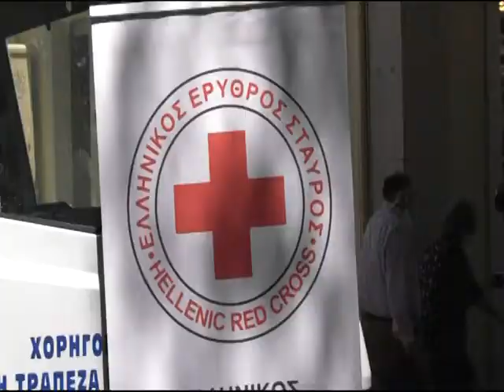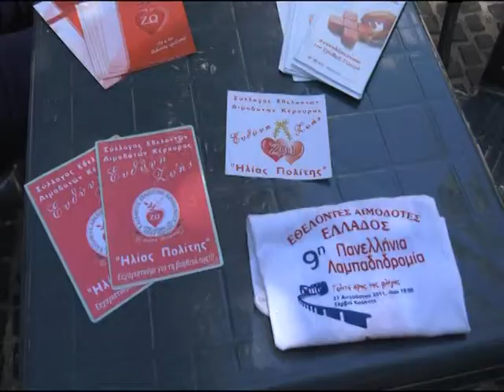ΠΑΓΚΟΣΜΙΑ ΗΜΕΡΑ ΕΘΕΛΟΝΤΗ ΑΙΜΟΔΟΤΗ